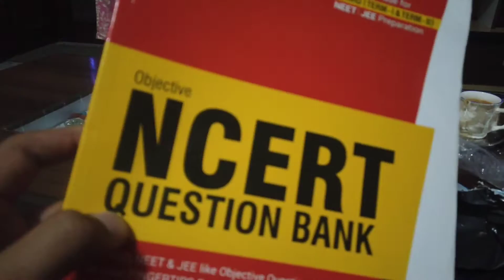Hum haar gaye | bhayankar haar